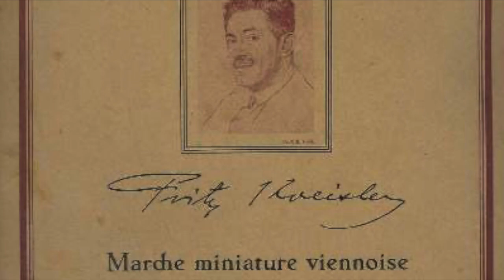KAREL BOESCHOTEN plays FRITZ KREISLER live at L'Église de Fertans (France)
KAREL BOESCHOTEN violin & JÜRG LUCHSINGER accordion
Marche Miniature Viennoise by FRITZ KREISLER                                                                                          Live recording at L'Église de Fertans (France) 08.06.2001
Karel Boeschoten plays on a Violin made for him by Philippe Bodart, Montrond le Chateau in 2000 and with a violin bow made for him by Doriane Bodart, Paris in 2001.